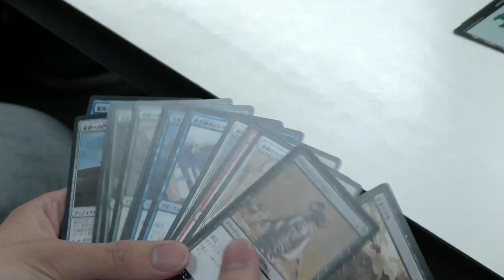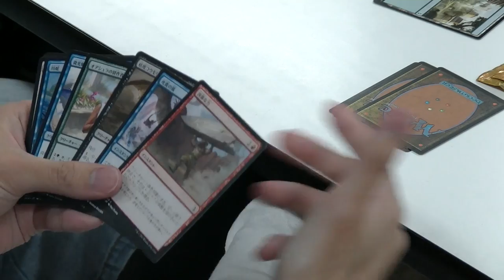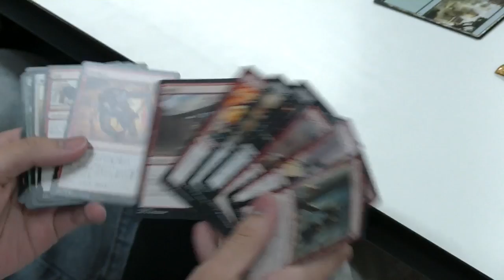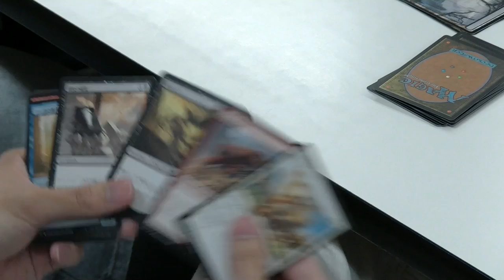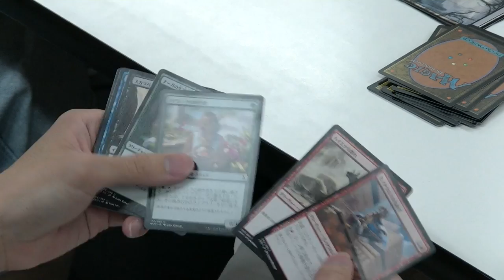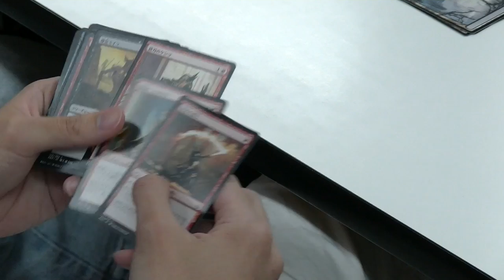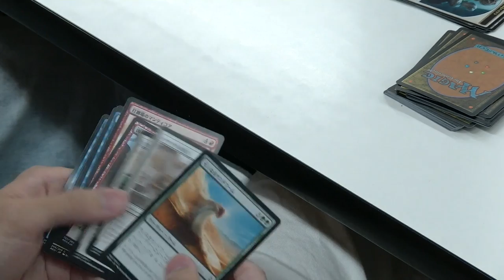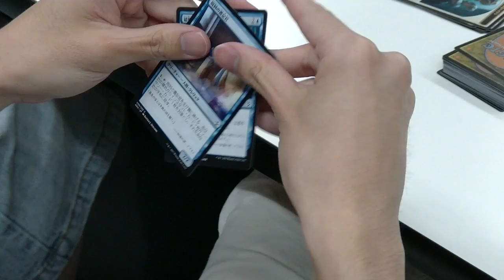【MTG】RPTQ HOU in Tokyo SE Draft Pick Feature Harane Kenta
2017年6月11日に行われたRPTQ『破滅の刻』のフィーチャーマッチになります。